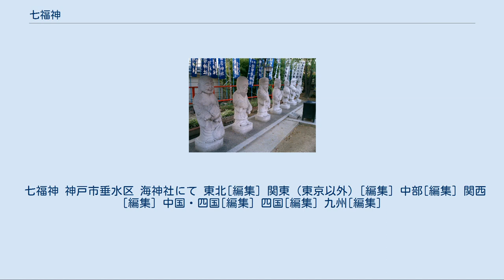七福神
歌川国芳(1798–1861)の浮世絵の七福神。
 七福神（しちふくじん）とは、福をもたらすとして日本で信仰されている七柱の神である。
七柱は一般的には、恵比寿、大黒天、福禄寿、毘沙門天、布袋、寿老人、弁財天とされており、それぞれがヒンドゥー教、仏教、道教、神道など様々な背景を持っている。
 インドのヒンドゥー教の神である大黒を台所の神として祀ることは最澄が比叡山で始めたことで、それが徐々に民間に広まったという。
これが民間において日本の土着信仰の神である恵比寿とセットで信仰されるようになった歴史的な経緯はよくわかっていない。
平安時代以降、京都の鞍馬の毘沙門信仰からはじまった毘沙門天を恵比寿・大黒に加え、三神として信仰されることが起こった（初期の恵比寿は毘沙門天を本地とすると考えられていた）。
この三神セットのパターンはかなり後まで一般的であったが、平安末期 - 鎌倉初期の頃、近江の竹生島の弁天信仰が盛んになると毘沙門天ではなく「恵比寿・大黒・弁才天」とするケースも増えていった。
 室町時代、仏教の布袋、道教の福禄寿・寿老人なども中国から入ってきてそれぞれに知られるようになり、それらをまとめて七柱の神仏のセットができたのは室町時代末頃、近畿地方から始まったものである（上田正昭 『古代からの視点』 PHP 1978年 42 - 43頁、11行 - 15行。吉祥天やサルタヒコを入れる場合もあったが、定着しなかった。前同43頁）。
この頃は銀閣寺に代表される東山文化の時代。
中国の文化に影響され、大陸的な水墨画が多く描かれた。
もてはやされた画題は『竹林七賢図』（竹林の七賢人）。
この絵に見立てて、人々は別々に信仰されていた7つの福の神を集め、七福神とした。
ただし、当初は必ずしもメンバーが一定していなかった。
 江戸時代にはほぼ現在の顔ぶれに定まったものの、その後もバリエーションが生み出されることがあった。
寿老人と福禄寿はともに南極老人星の化身とされることから、この二者は本来同一のものとみなし、寿老人の代わりに吉祥天・お多福・福助・稲荷神・猩猩・虚空蔵菩薩が入れられることがあった。
他に宇賀神・達磨・ひょっとこ・楊貴妃・鍾馗・不動明王・愛染明王・白髭明神が七福神の一人に数えられたことがあった（不動明王と愛染明王、またはお多福とひょっとこはセットで入る場合があった）。
 奈良時代から独立した信仰の対象として社が建立されていたが、明治時代の神仏分離の際に、神道の神社となった弁才天の社のようなものもある。
古書では、徳川家継将軍時代の1713年に、和漢書『吉原七福神』全5巻が出版されている。
 八福神の起源はインドである。
このインド由来の神は中国に到来した。
中国では、七福神と似た八仙（八福神）と呼ばれるものがあり、全てが実在の人物（仙人）であったといわれ、各地でその姿を描いた絵が信仰の対象になっている。
絵は日本の宝船に乗る七福神に似た、八仙全員が船に乗って海を渡っているという場面を描いたものが主流なので、この八仙が元になったとする説がある。
 七福神、月岡芳年（1882年） 恵比寿 伊邪那岐命・伊邪那美命の間に生まれた子供「蛭子」（ヒルコ）、もしくは大国主神の息子である「事代主神」（コトシロヌシ）などを祀ったもので古くは「大漁追福」の漁業の神である。
時代と共に福の神として「商売繁盛」や「五穀豊穣」をもたらす神となった。
唯一日本由来の神である。
 大黒天 インドのヒンドゥー教のシヴァ神の化身マハーカーラ神。
日本古来の大国主神の習合。
大黒柱と現されるように食物・財福を司る神となった。
また親子関係から恵比寿と並んで描かれることが多い。
 毘沙門天 元はインドのヒンドゥー教のクベーラ神。
福徳増進の神であったが、仏教に取り入れられてから、戦いの神としてしだいに民衆に信仰される。
日本では毘沙門天（ヴァイシュラヴァナ）と呼ばれる。
 弁才天（弁財天） 七福神の中の紅一点で元はインドのヒンドゥー教の女神であるサラスヴァティー神。
仏教に取り入れられ、音楽・弁才・財福・知恵の徳のある天女となり選ばれた。
七福神の一柱としては「弁財天」と表記されることが多い。
 福禄寿 道教の宋の道士天南星、または、道教の神で南極星の化身の南極老人。
寿老人と同一神とされることもある。
長寿と福禄をもたらす。
 寿老人 道教の神で南極星の化身の南極老人。
日本の七福神の一人としては白鬚明神とされることもある。...